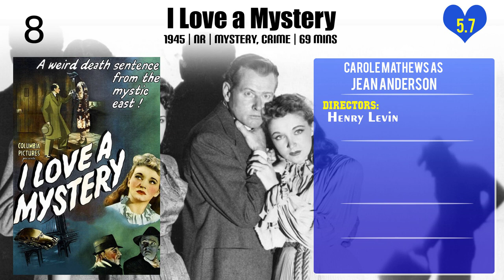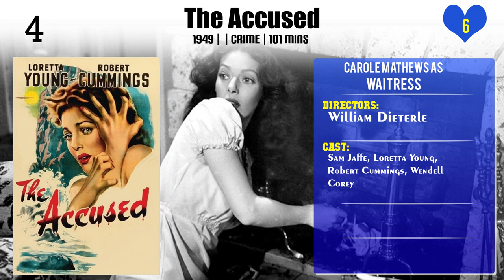Carole Mathews Top 10 Movies of Carole Mathews| Best 10 Movies of Carole Mathews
Top 10 Movies of Carole Mathews

Find the list of top 10 and best movies by Carole Mathews
City of Bad Men
The Missing Juror
I Love a Mystery
Massacre River
Look in Any Window
Showdown at Boot Hill
The Accused
Meet Me at the Fair
No Man of Her Own
The Monster and the Ape

Pl. Comment down your favorite movie of Carole Mathews